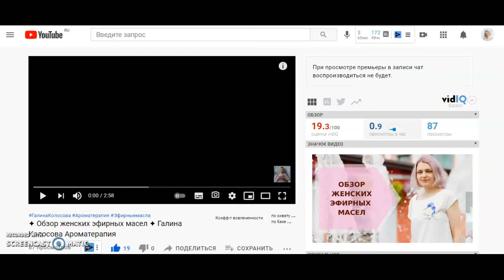✦ Видео отчет о розыгрыше курса по ароматерапии 4 ✦ Галина Колосова Ароматерапия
➤НА МОЕМ КАНАЛЕ УЖЕ МНОГО ИНТЕРЕСНЫХ ВИДЕО ПО ТЕМЕ АРОМАТЕРАПИЯ И ЭФИРНЫЕ МАСЛА. ПЛЕЙЛИСТЫ НА МОЕМ КАНАЛЕ: